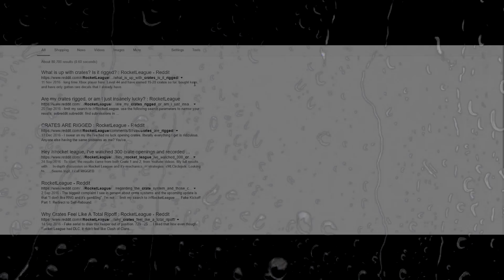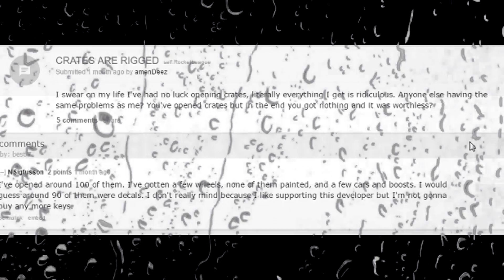Crate Opening is OP | Rocket League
Just another crate opening... Why is this OP you may ask? I don't know.

I can't say this enough but thank you all so much for the support, the motivation keeps me going!

Oh and I added something new at the end of my videos, I'll put there a Rocket League training pack for everyone to try out and practice on. If you have any packs you'd like to share and help others, by all means, I'll be willing to try them out and if they're great then I will certainly feature them, just don't spam me with too many codes, aha.

Special thanks to players that donated crates to me that they were not going to use:
- Dylan - 4 Crates
- FrostyTie - 12 Crates

Training Pack of the Day:
DF55-5AAF-A714-9B4C
By Gallaxi

- Yogi ft. Ayah Marar - Follow U Trolley Snatcha Remix